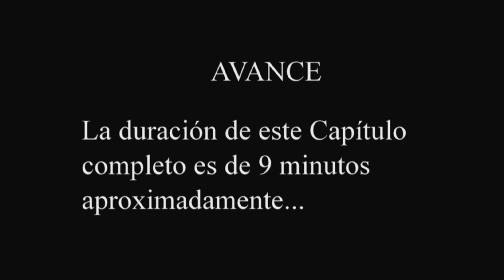Reina Doña Letizia al Óleo Capítulo 2